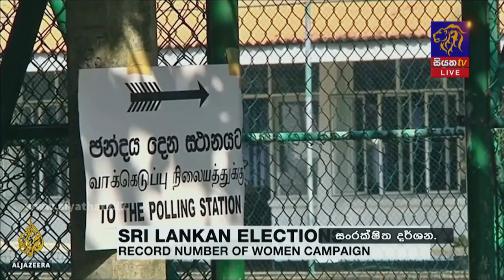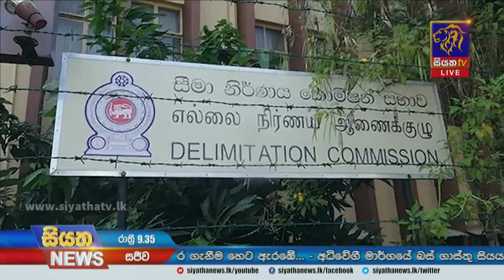Siyatha News | 09.35 PM | 04 - 01 - 2023